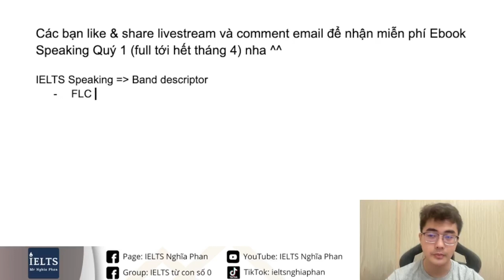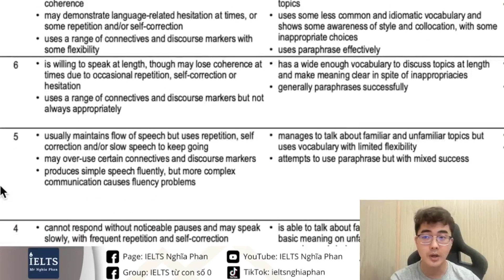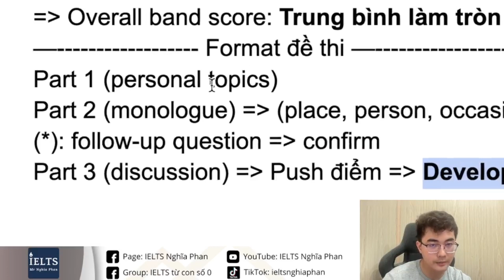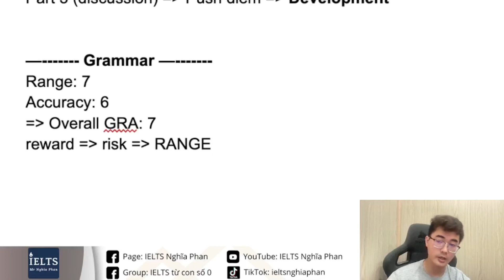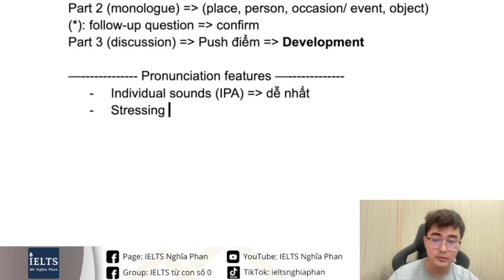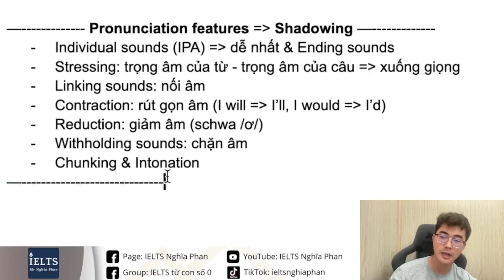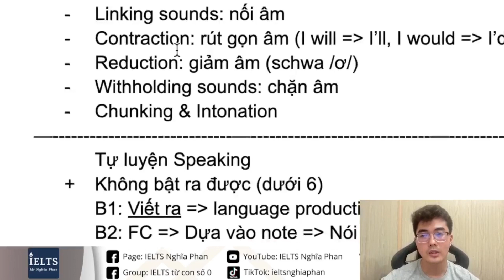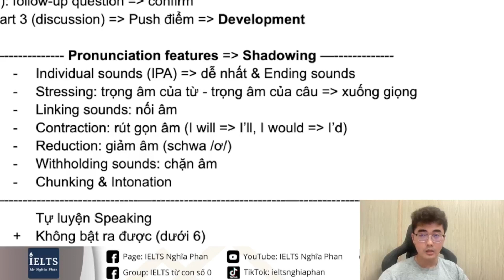Cách tăng điểm IELTS Speaking | giải thích chi tiết Band Descriptors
Livestream đầy đủ nội dung về IELTS Speaking bao gồm:
- Cách tính điểm Overall Speaking 0:00 - 4:10
- Format phần thi IELTS Speaking 4:10 - 11:11
- Giải thích 4 tiêu chí chấm điểm trong Band Descriptors: 11:15 - 58:00
- Hướng dẫn tự luyện Speaking ở nhà 58:10 - 1:08:00
- Review lại nội dung 1:08:30 - 1:22:30

Khoá học IELTS Online của mình dựa theo phương pháp học mình đã áp dụng khi tự học từ số 0 tới 8.5 IELTS, sau khoá học mình hỗ trợ học viên ôn tập miễn phí VĨNH VIỄN như sau:
✅ Miễn phí phụ đạo (kèm video)
✅ Nhận miễn phí tài liệu luyện thi IELTS mỗi quý khi có đề Forecast mới
✅ Miễn phí bổ trợ luyện nói 1-1 (8 buổi) trước khi đi thi